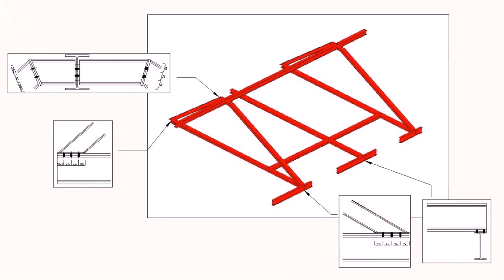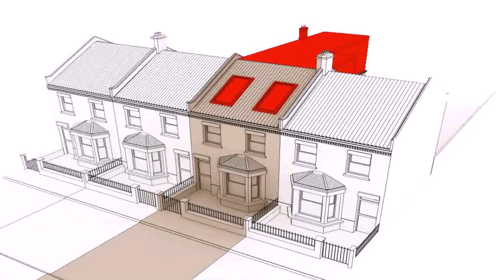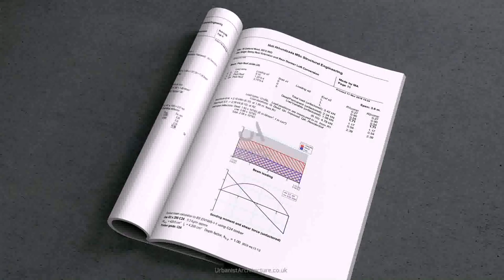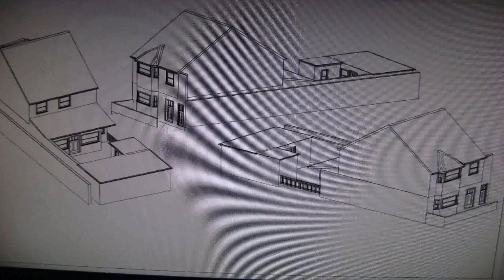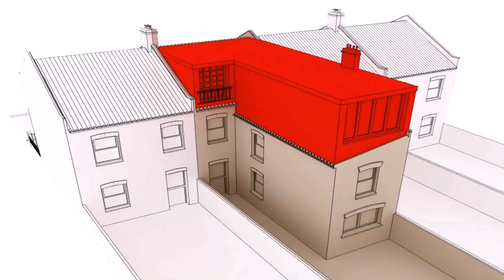Structural Engineer For Loft Conversion (see description)